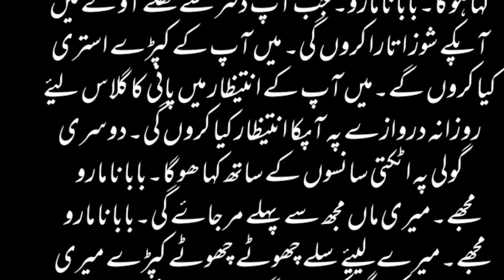Mianwali Bachi Qatal || Mujhy Na Maro Baba || Mianwali Hadsa